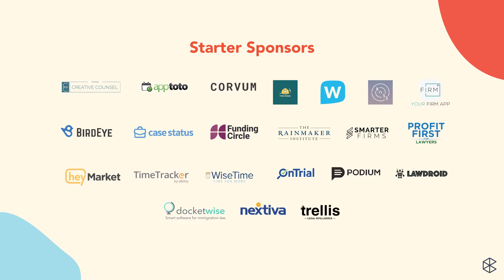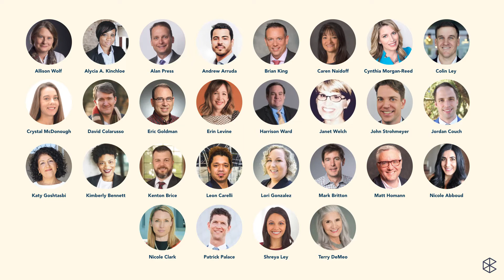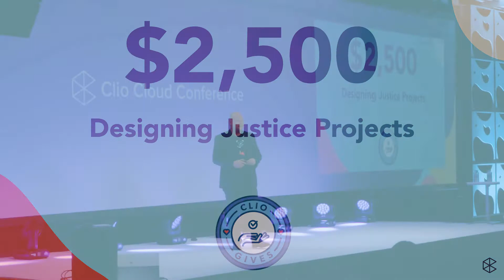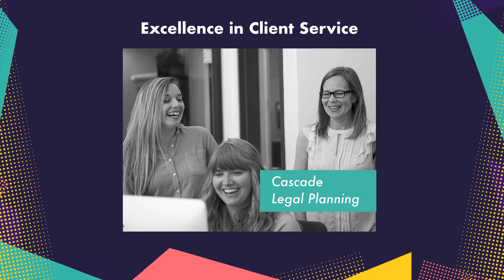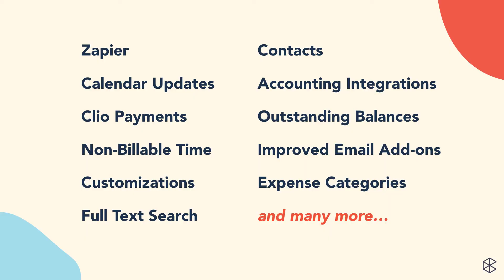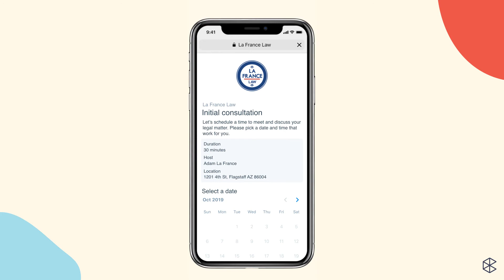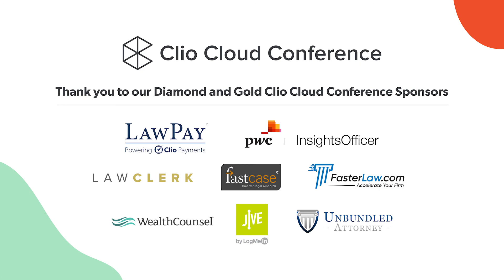Closing Remarks with Clio CEO Jack Newton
Join Clio CEO Jack Newton for his closing remarks and find out the Clio Cloud Conference 2020 location, the winning integration for the $100,000 Launch//Code prize, and the winner of our grand prize trip for two to visit Clio HQ in Vancouver, Canada.

Presenter: Jack Newton, CEO & Co-Founder at Clio